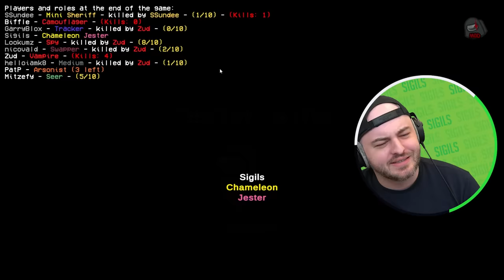*NEW* Random Role EVERY ROUND in Among Us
Today @sigils  @SSundee  and the gang play Random Roles in Among Us
📖SOUL FRAUD
📖DANDELION AUDIT (Book Two)

Among Us is a Murder Mystery type game that original debuted on Mobile but can now be played on PC through Steam, Here you will find wins, funny moments, mods, and custom game modes.